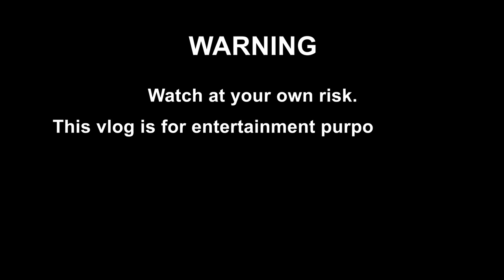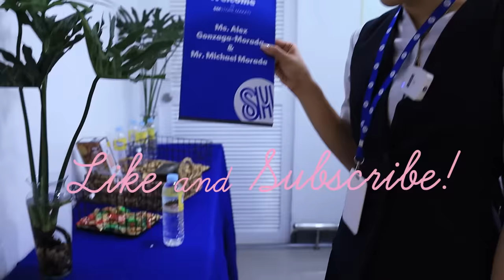Sales Lady For A Day by Alex Gonzaga